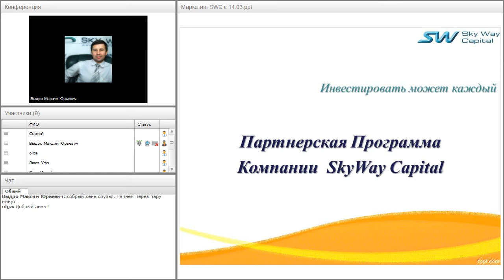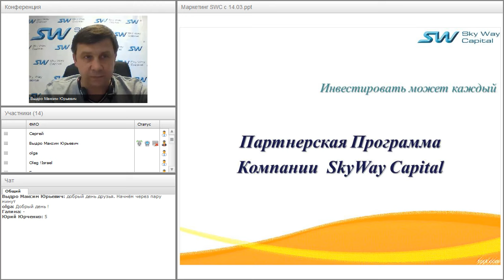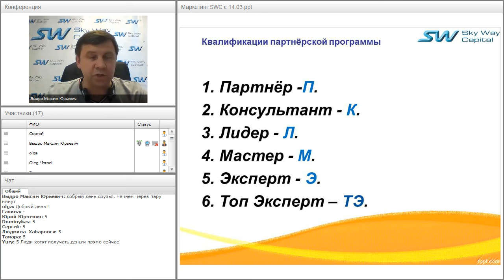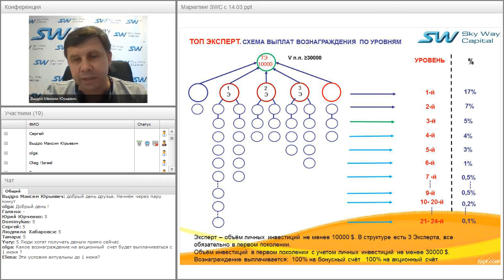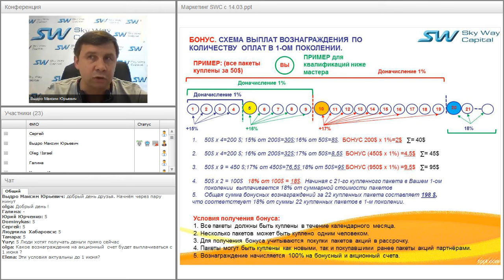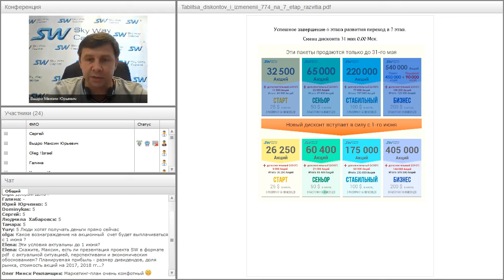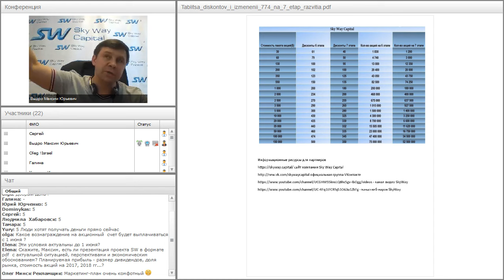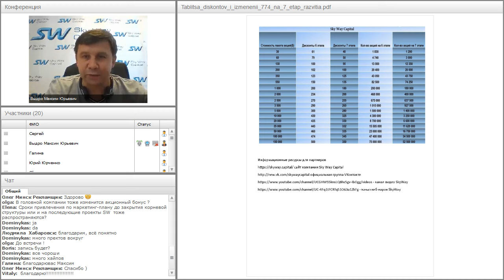Вебинар от 27.05.2016. Партнёрская программа компании SkyWay Capital.